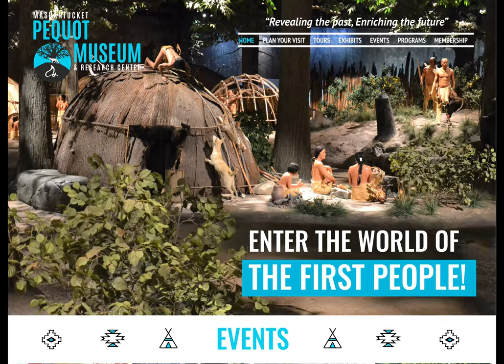Artist Profile - Jose Nieves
This is my brief introduction to the YouTube world, my process, my inspiration, my art and a tiny glimpse into my personality.  Enjoy